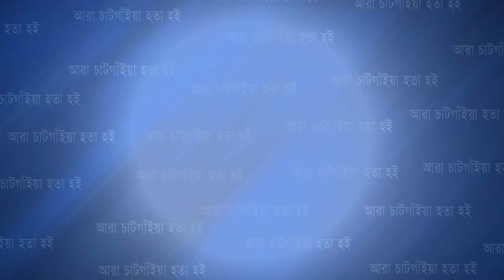মাজার জিয়ারতের মাধ্যমে নির্বাচনী প্রচারণা শুরু সীতাকুণ্ড আসনের আ.লীগ প্রার্থী আল মামুন’র | Cplus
মাজার জিয়ারতের মাধ্যমে নির্বাচনী প্রচারণা শুরু সীতাকুণ্ড আসনের আ.লীগ প্রার্থী আল মামুন’র

Slogan: আরাঁ চাটগাঁইয়া হতা হই
Country: Bangladesh
Language: Bengali।Chittagong Language
Broadcast area: Online